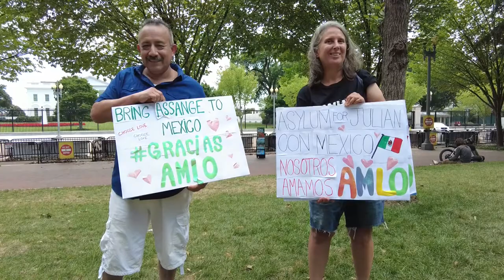¡CONFIRMAN! AMLO LÍDER MUNDIAL: INTERCEDE POR W1K1LEAK$ Y LE AGRADECEN EN EU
Una activista visitó la Casa Blanca para agradecer al presidente Andrés Manuel López Obrador por su intercepción a favor de Julian Assange. AMLO líder mundial.